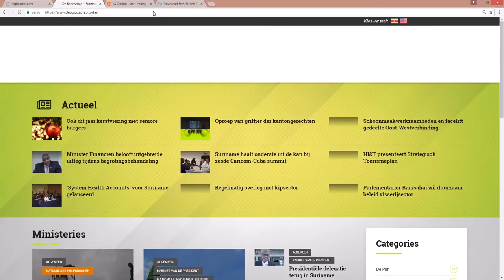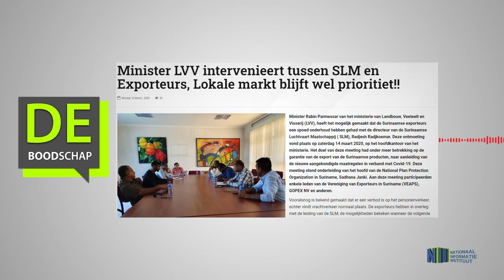MINISTER LVV INTERVENIEERT TUSSEN SLM EN EXPORTEURS, LOKALE MARKT BLIJFT WEL PRIORITIET!!